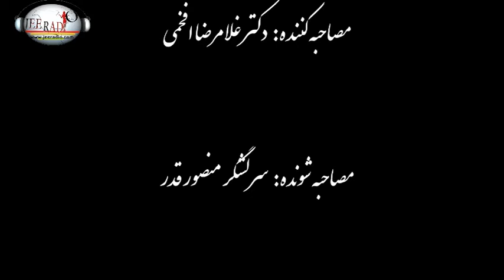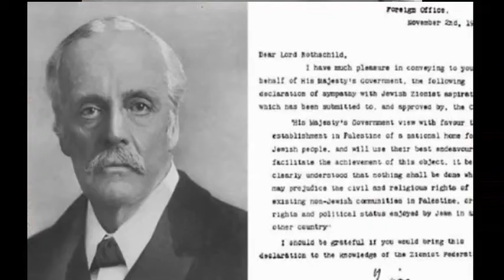خاطرات سرلشگرمنصور قدر- ازاشغال بخش هائی ازاردن توسط فلسطین ها تا بیرون راندن آنها ازاردن با کمک شاه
با آقای فرامرز دادرس مرور و  تحلیلی بر خاطرات سرلشگر منصور قدر - در قسمت پنجم از این سری برنامه ها بشنویم در مورد اشغال بخش هائی از اردن توسط فلسطینی ها و پیشنهاد امریکائیها به ملک حسین برای ترک قدرت تا حمایت پادشاه فقید از ملک حسین برای بیرون راندن فلسطینی ها از خاک اردن و بازپس گیری قدرت در کشور